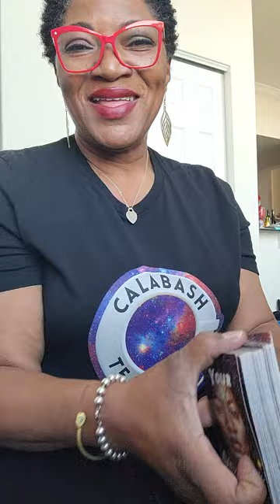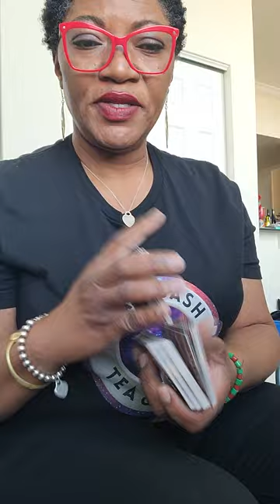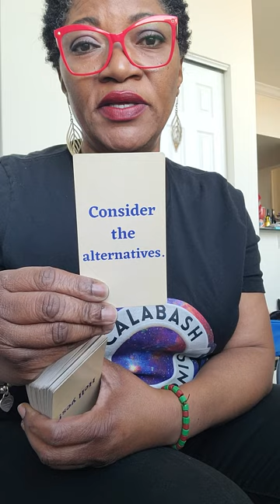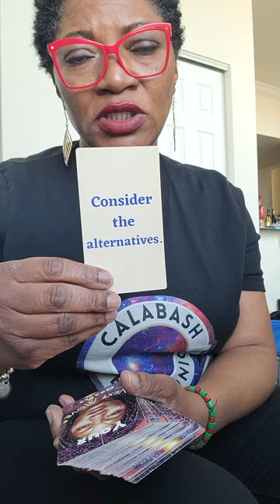Well, Did You Ever Think to DO this?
Pulling from my deck, Your Next Move, for the collective.

Random energy tap-in using my very own oracle deck, "Your Next Move."

May Spirit guide this reading to its intended recipient. Asé.

To go deeper, you can meet with me 1-on-1 by going

To have your OWN deck of cards to have on hand when crossroads arise,